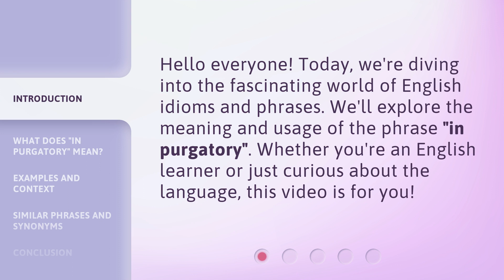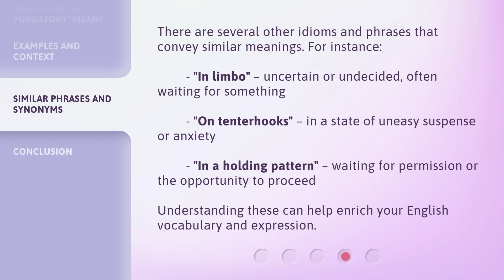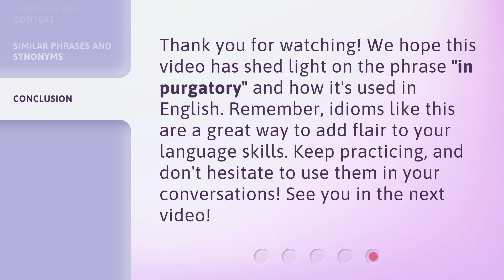Understanding "In Purgatory": A Guide for English Learners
00:00 • Introduction - Understanding "In Purgatory": A Guide for English Learners
00:27 • What Does "In Purgatory" Mean?
00:59 • Examples and Context
01:29 • Similar Phrases and Synonyms